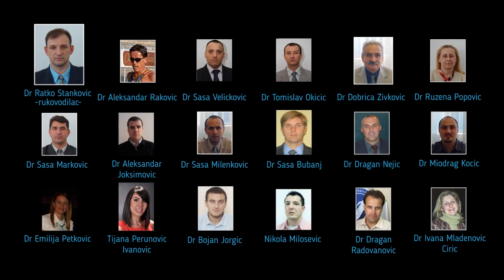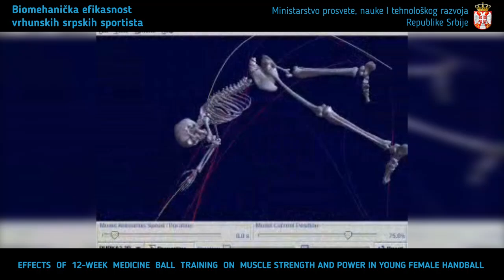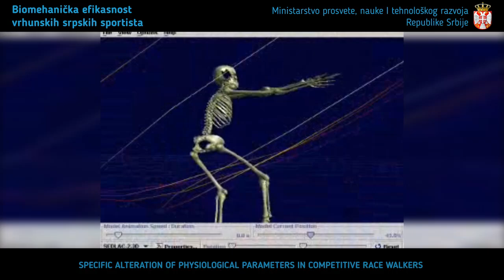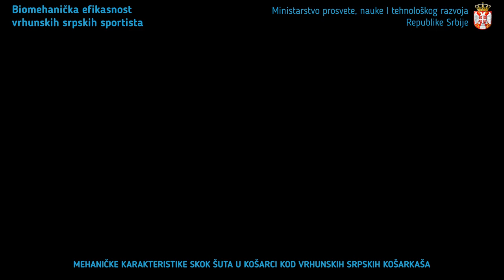Biomehanicka efikasnost vrhunskih srpskih sportista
Кретање спортиста, њихову технику извођења различитих кретних структура могуће је тачно квантификовати и тако је подвргнути различитим дијагностичким поступцима. На тај начин могуће је дефинисати моделе извођења сваке спортске технике, односно скуп критеријумских вредности биомеханичких параметара релевантних за успешно извођење сваке анализиране кретне структуре. На основу тако добијених биомеханичких стандарда могуће је извршити даље анализе ефикасности кретања, открити грешке, изводити компаративне анализе, као и вршити одређене модификације са циљем оптимализације кретања. Врхунски српски спортисти остварују изузетне резултате у светским размерама. Ипак, у већини случајева биомеханичка позадина њихове моторичке ефикасности није позната. Применом адекватних анализа могуће је прецизно регистровати биомеханичке карактеристике њихових спортских техника, утврдити структуру узрочно – последичних веза, параметара кретања. Ово истраживање има за циљ да се утврди биомеханичка ефикасност врхунских српских спортиста. Подциљеви реализације пројекта оствариће се кроз дефинисање њихових механичких карактеристика кретања, утврђивањем интерне структуре биомеханичких параметара као и моделирање и оптимализација анализираних кретања са циљем постизања максималног ефекта. Такође, утврдиће се и антропометријски и постурални статус, као и функционалне и биохемијске карактеристике врхунских српских спортиста. Реализација овог пројекта допринеће развоју и усавршавању различитих технолошких решења за спровођење прецизних дијагностичких поступака, као и поступака моделовања добијених параметара у функцији оптимализације анализираних кретања. Очекује се да ће се резултати истраживања у овом пројекту директно примењивати у свакодневној спортској пракси, у смислу постизања још бољег успеха српских спортиста, чиме ће се допринети даљем развоју српског индивидуалног и колективног спорта. Такође, реализацијом циљева пројекта, доприне ће се развоју научне мисли о законитостима ефикасности кретања и тако допринети развоју свеобухватне науке о спорту и биомеханике спорта уопште.